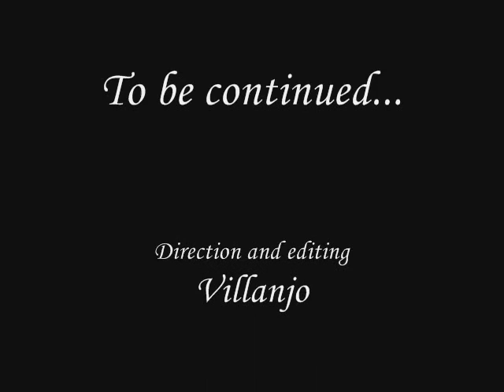The Legend Of Zelda - A Link To The Smash (Part 7)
The Legend Of Zelda - A Link To The Smash (Part 7) - No Action Replay. Read description on part 1.

Mewtwo traps Young Link inside his own mind and tries to stop him from continuing his quest. Later, Young Link manages to get a clue as to his old "Weapon's" location and starts a side quest in order to retrieve it.